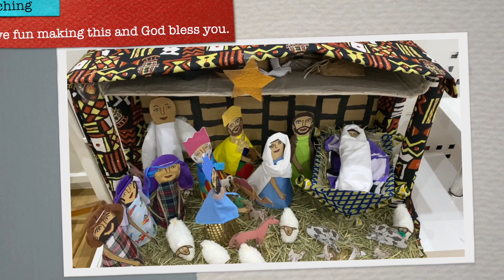Jesus Birth HD 1080p